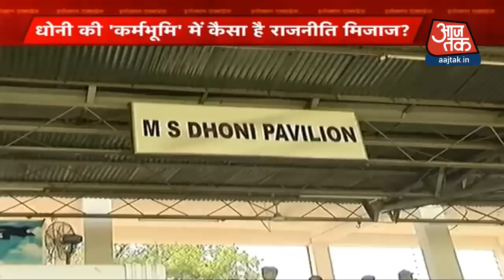Dhoni की कर्मभूमि का क्या है राजनैतिक माहौल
खड़गपुर का सेरेसा स्टटिडीओ जहा धोनी कभी बैठा करते थे।  साथ ही आइये जानते है धोनी के दोस्तों की जुबानी  धोनी की कहानी